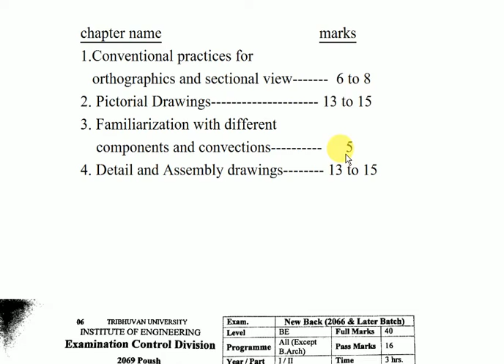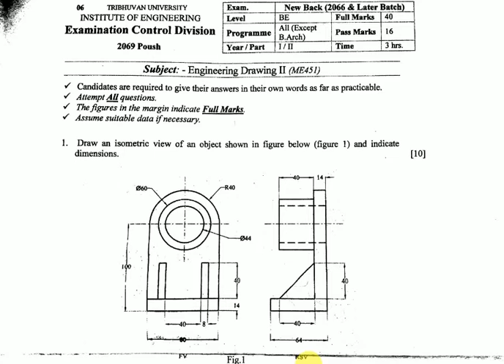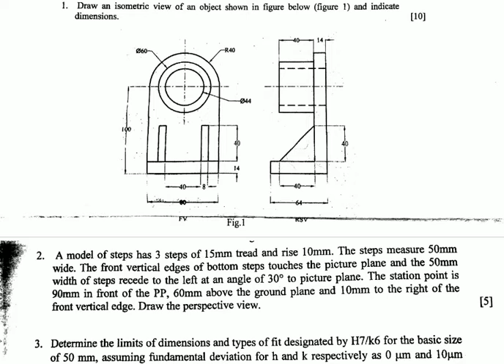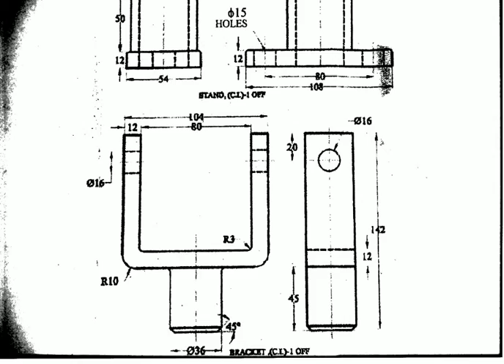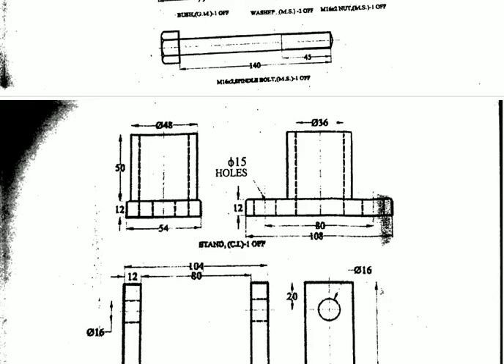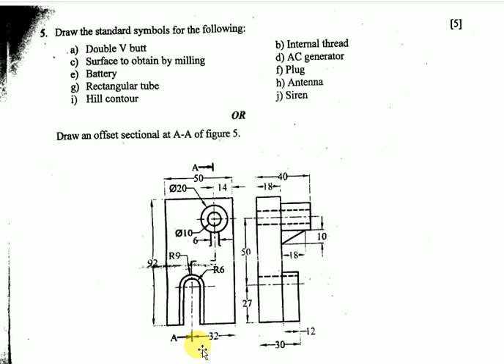IOE OLD QUESTION OF DRAWING - II (2069 POUSH)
link of ioe old question of drawing ii :-